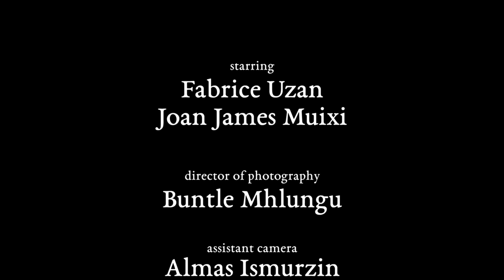Flattery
Starring Fabrice Uzan

Produced by Aaron Adrian

A Chekhovian project from the New York Film Academy